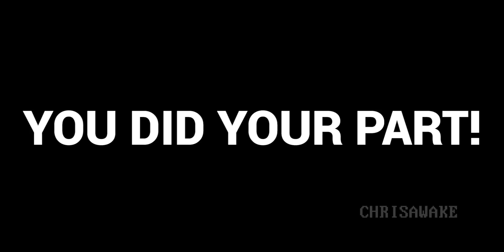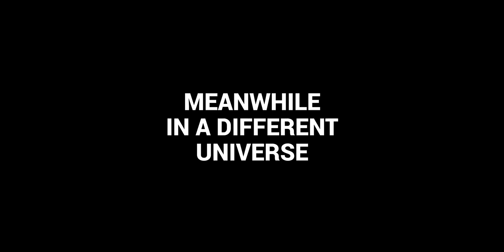Subscribe 2 Pewdiepie: Save YouTube - Official Trailer [HD]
He might not even be your cup of tea, but Pewdiepie is the single guy (+ Editors: Sive1 and Brad1) who represents the whole YouTube platform and (small) creators just like you and me - he’s the only wall we stand against T-series company. We might lose the w_a_r, but we will push our hardest to get that 100M first and that’s a fact, soldier! Join me and the rest of 9 year old team - we will win this fight together!

As you guessed - it takes a while to make these type of videos - editing is easy compared to the research  brainstorming that needs to be done - getting a story material from a Michael Bay movie (trailer) can be challenging, haha.Anyway I did this one as best as i could do - also time is a factor here - leave in the comments what would you like to see in the next episode! hopefully will manage to make it before 100M.

It’s YouTube. Not BrandTube. Keep it fresh peeps!